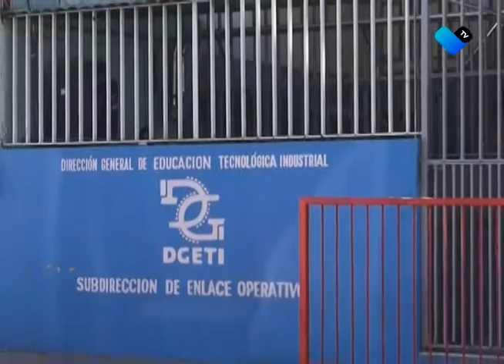RECUPERAN DINERO PERDIDO DE MESAS DE PADRES DE FAMILIA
Son 3 millones de pesos los que la Asociación de Padres de Familia logró recuperar, donde cerca de 30 mesas directivas estaban involucradas.